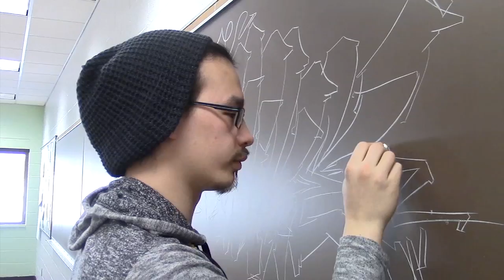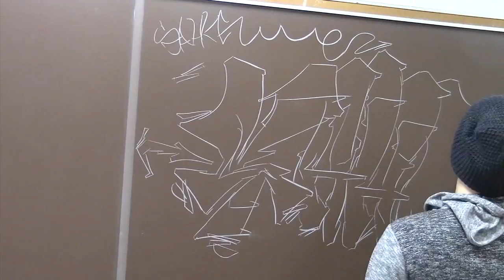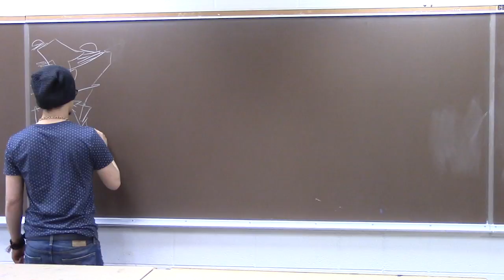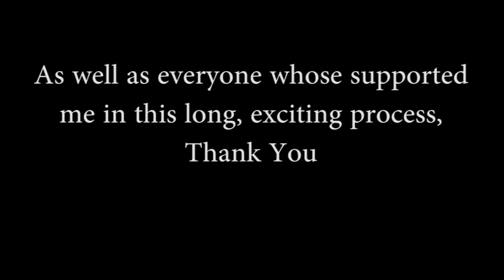Spotlight:An Exhibition of Artists (Documentary)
A brief look at a friend of mine and his passion for art. Edited, Written and Produced by myself, D'Ante Summers